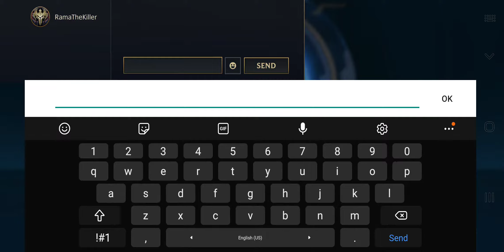Тестваме: League of Legends mobile